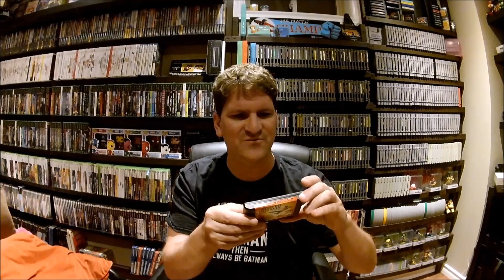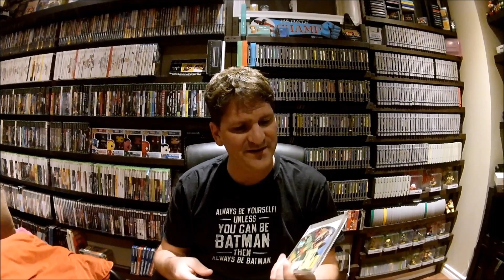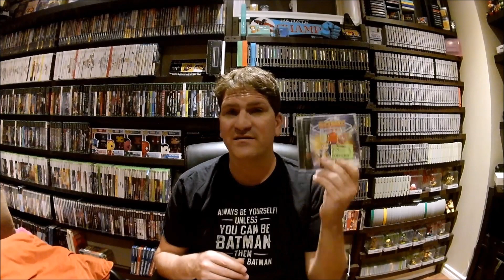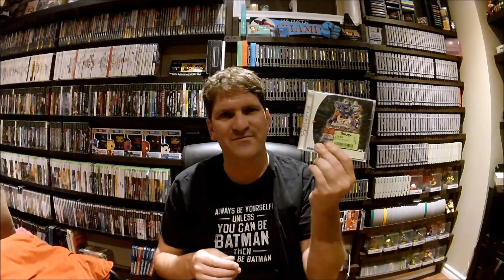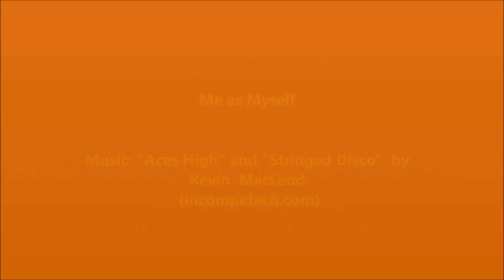Episode 313: A Nice Genesis and Dreamcast Haul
Epic thrift battle and the spoils of victory.

Also, I will be doing a charity live stream on Nov. 5 for Sick Kids hospital through the extralife challenge so go check it out and if you could consider it donate to the cause.  Help Team "Always Player 2" raise cash for this great cause.